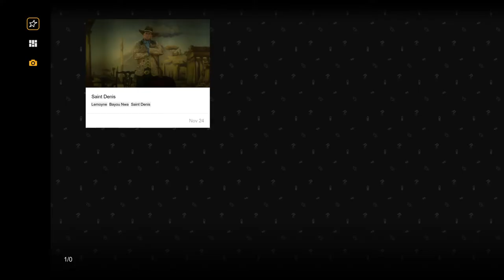Red Dead Redemption 2 photo studio Saint Denis